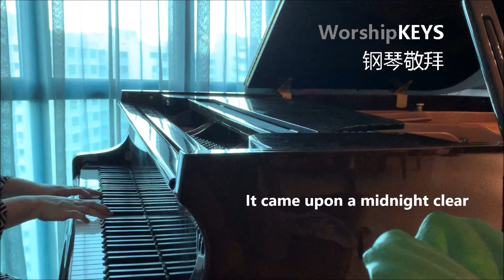Piano Worship - It Came Upon a Midnight Clear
It came upon a midnight clear by Edmund Hamilton Sears

1. It came upon the midnight clear,

2. Still through the cloven skies they come

3. But with the woes of sin and strife
    The world has suffered long;
Beneath the angel-strain have rolled
    Two thousand years of wrong;
And man, at war with man, hears not
    The love song which they bring; –
O hush the noise, ye men of strife,

4. And ye, beneath life's crushing load,
Oh, rest beside the weary road

5. For lo! the days are hastening on
    By prophet bards foretold,
When, with the ever circling years
    Shall come the age of gold;
When Peace shall over all the earth,
    Its ancient splendors fling,
And the whole world give back the song,
    Which now the angels sing.